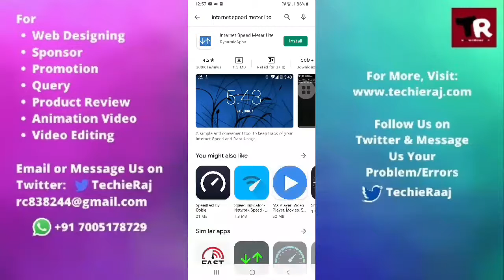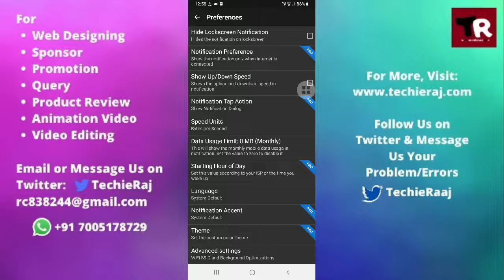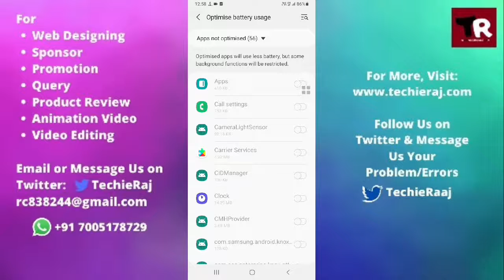Samsung M12 Data Usage Notification Setting